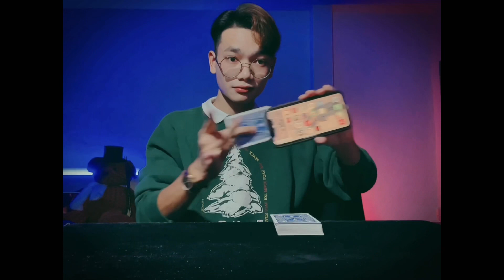‼️￼Magic Classroom | ￼ห้องเรียนเเห่งความลับ ⁉️